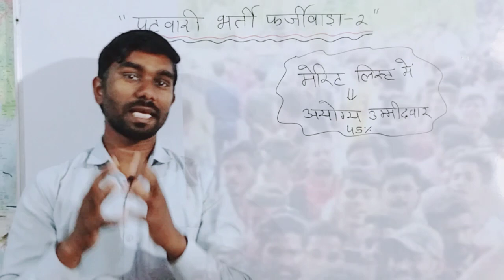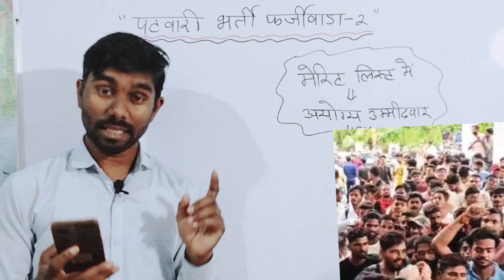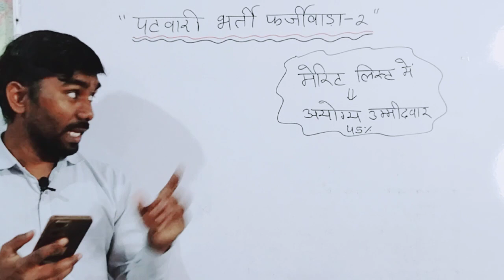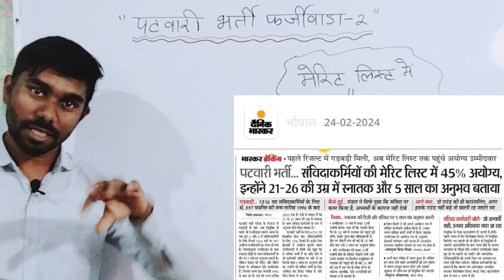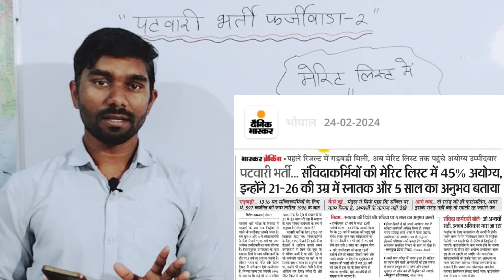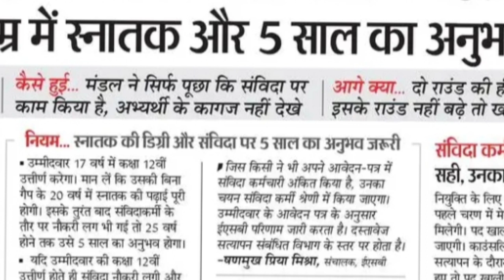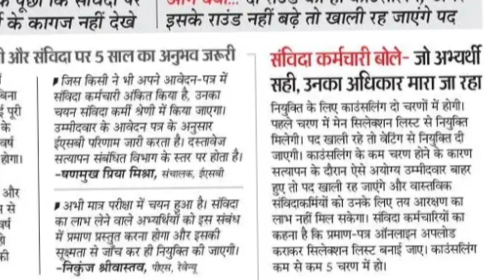पटवारी फर्जीवाड़ा- 2 || Mp Patwari Result Farjivada || Patwari Result Big Update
About Video :-
 Patwari Bharti Mein FIR hua farjivada. Samvida karmchariyon Ko Hoga sabse bada nuksan. Patwari Merit list mein Aayog ke ummedwar. Aayog ke ummedwaron ka selection Aur yogya ummedwaron Ko Bahar Kar Diya.